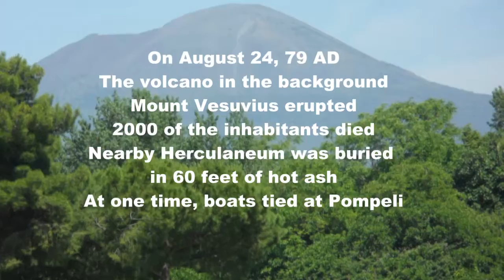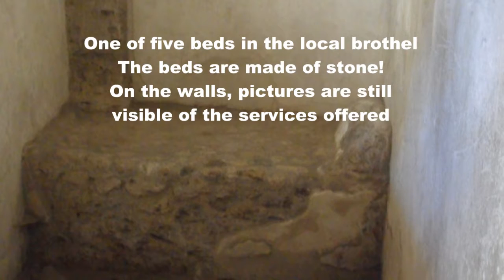A Vist to Pompeii and Herculaneum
A  video of the ruins at Pompeii and Herculaneum